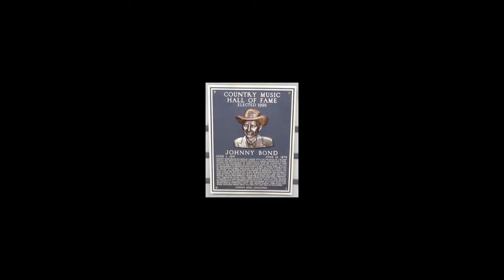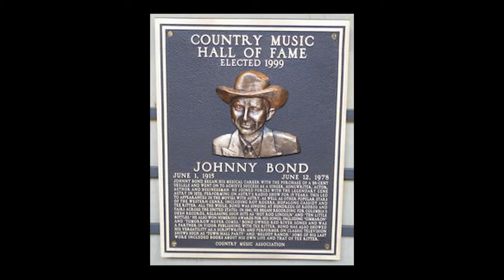The Pass - Rare Johnny Bond Pictures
For Johnny's fans: This video, and others on this channel, include never-before-seen pictures from the Johnny Bond family collection.